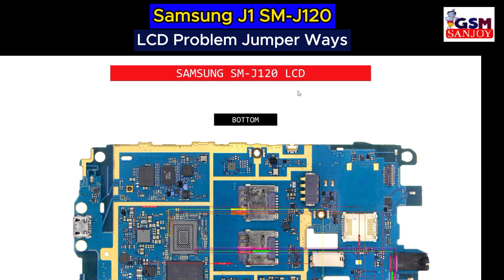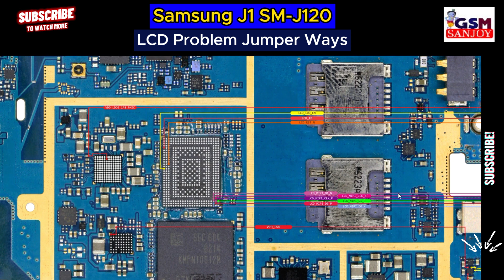Samsung J1 2016 SM-J120 LCD Display Black Problem Repair All Supply Line Jumper Ways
** Copyright Alert **
Attention Please!!!